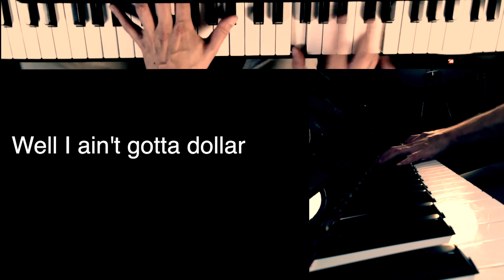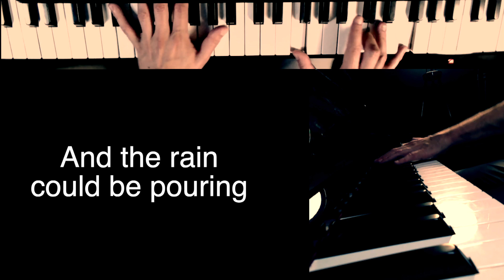Ain´t Gotta Dollar - Oliver Anthony / Piano Karaoke with Lyrics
I looooove Country Music.Such a great song from Oliver.
If you love to sing, sing your song with me on the piano.